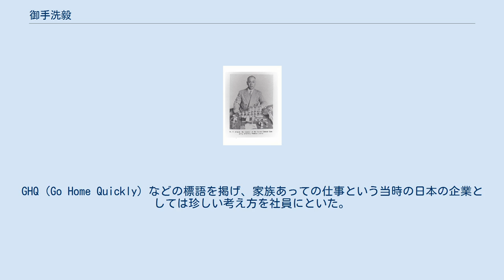御手洗毅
御手洗 毅 御手洗 毅（みたらい たけし、1901年3月11日 - 1984年10月12日）は日本の実業家、医師。
キヤノン創業者・初代社長。
また、太平洋戦争以前は産婦人科医として御手洗産婦人科病院を開業。
甥はキヤノン社長や日本経済団体連合会会長を務めた御手洗冨士夫。
 1901年、大分県南海部郡蒲江町（現・佐伯市）に生まれる。
実家は代々医師の旧家。
佐伯中学（現大分県立佐伯鶴城高等学校）を経て北海道大学予科に進学、恵迪寮の委員長をつとめる。
1928年、北海道大学医学部卒業。
上京して日本赤十字病院に勤務。
731部隊の石井四郎と師を同じくする。
 1933年11月、吉田五郎や内田三郎らの創設した精機光学研究所に共同経営者として参画。
内田とは、産婦人科医として内田夫人の出産を通じて親交が始まる。
 内田がシンガポールに赴任するなどしたため、1942年、御手洗自身が社長に就く。
 太平洋戦争による空襲で御手洗の経営していた産婦人科病院は焼失し、戦争終了後はキヤノン経営に注力した。
医師であった事から医療用機器の開発を推進し、その後現在も続く開発・製造の原点となった。
 1967年、「右手にカメラ、左手に事務機」のスローガンを掲げ、キヤノンの多角経営を宣言した。
 1974年、前田武男に社長の座を譲った。
1977年、前田の死去に伴い賀来龍三郎が社長に就任するとともに名誉会長となる。
1984年10月12日死去。
享年83。
 実力主義と家族主義を旨としていた。
GHQ（Go Home Quickly）などの標語を掲げ、家族あっての仕事という当時の日本の企業としては珍しい考え方を社員にといた。
1959年には他社に先駆けて完全週休2日制度をキヤノンに導入した。
 海外指向も強く、初期からキヤノンの海外展開を進めた。
また自分の子供達を高校からアメリカに留学させている。
5代目社長となる彼の息子の御手洗肇は、マサチューセッツ工科大学へ進学している。